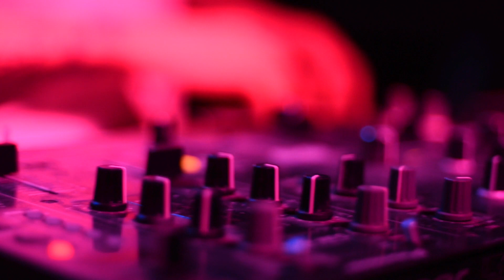GEMY - Mantra Beat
Давно потерянное видео, случайно нашлось!
Это была моя серьезная музыкальная работа (речь только про музыку) и я по сей день очень люблю этот трек.

Одна любовь, друзья🙌🏻